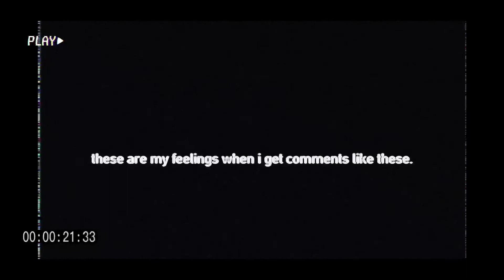EVERYONE IS DUMB! (a vent????) TW: dumb cussing people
the “not all parents deserve kids!” was cause i replied “ we weren’t thrown out by our parents!” many people like correcting me, ik some people dont like
being corrected.